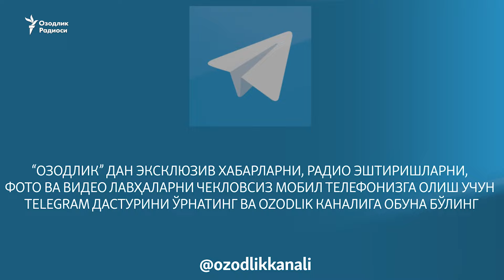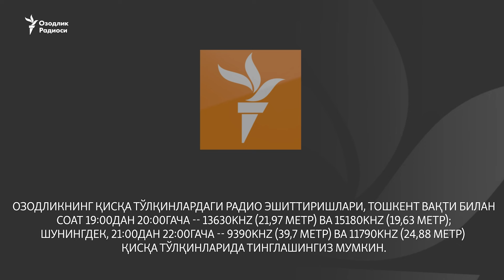"Мирзиёевга қарши жуда катта кучлар турибди"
Ўзбекистон президенти 2 август куни ўтказган видеоселектор йиғилишида прокуратурлар корпусини кескин танқид қилди.

Шавкат Мирзиёев "эски ахлат тизим"дан қолган прокурорларнинг ўзлари "энг катта ўғри" эканлигини таъкидлар экан, агар ҳалол ишламаса, қолган прокурорларни ҳам ишдан четлатишини айтди.

Озодликка етиб келган аудиоёзувда Ўзбекистон президенти очиқчасига прокурорларни ёмон кўришини айтади:

“Сен дунёқарашингни ўзгартирмасанг эртага кеч бўлади, шуни билгин сен. Сенга ўн кун срок, менга сенинг қадамларинг барибир ёқмаяпти. Битта ўзинг қолдинг, ҳаммани обташадим мен. Мен ўзи прокурор деган одамни, кечирасизлару, жуда ёмон кўраман. Буни очиқча айтяпман, нимага десангиз мен район ҳокими бўлганман, вилоят ҳокими бўлганман, бу ноинсофларни ғўддайишини, прокурорча бўлиб дарров юриши ўзгариб қолишини, одамни менсимасини жуда яхши биламан. Жуда яхши биламан, вой бўўўўўўўй. , дейди президент прокурорлар ишига баҳо бераркан.